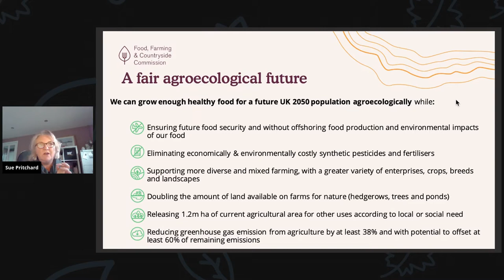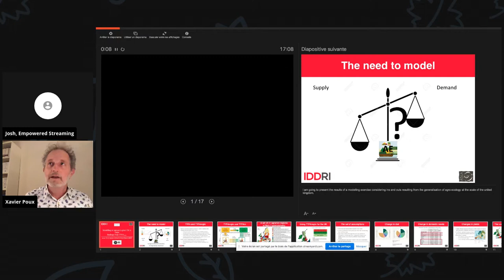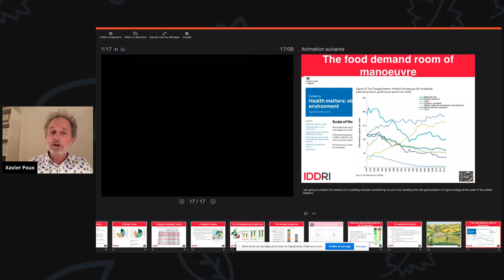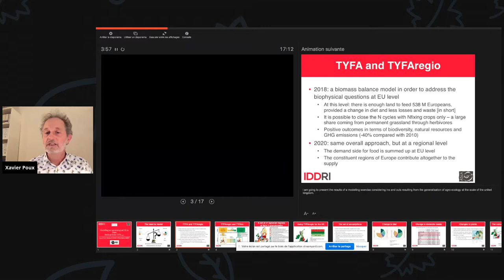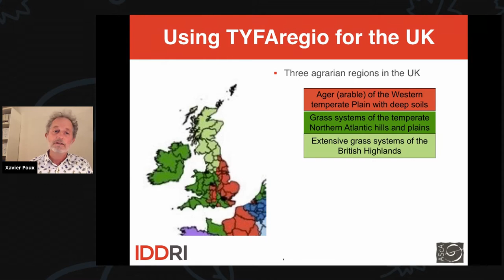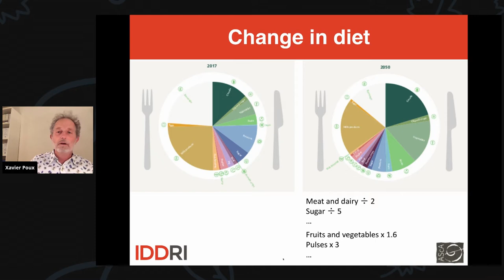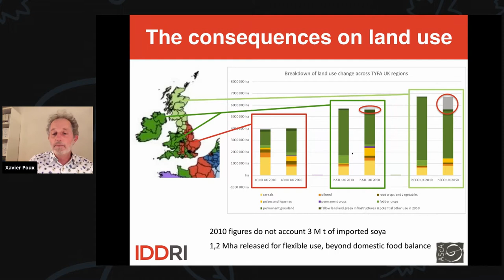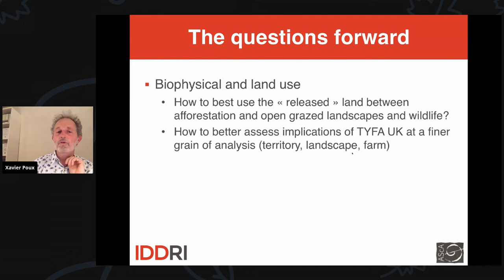Farming for Change in UK Nations: Mapping a Route to 2030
The Food, Farming Countryside Commission is launching new research looking at how future farming systems based on agroecological principles could be feasible for UK nations – removing the need for artificial inputs whilst producing healthy food to feed a growing population, contributing to net zero targets and making more space to restore nature.

In this session, the panellists will explore some of the details of this research, and talk about the questions that it opens up for the future. The research builds on work, carried out by IDDRI at a European level, that was introduced by FFCC and Soil Association at the last ORFC.

Speakers:
Jo Lewis
Chris Howe
Xavier Poux
Ben Andrews

Chair:
Sue Pritchard